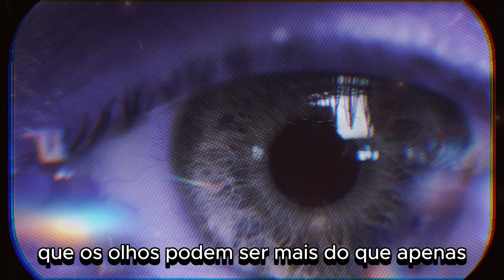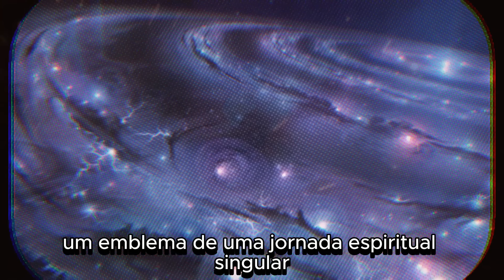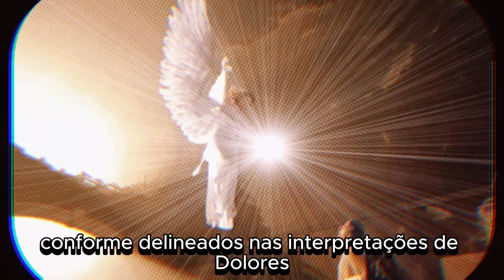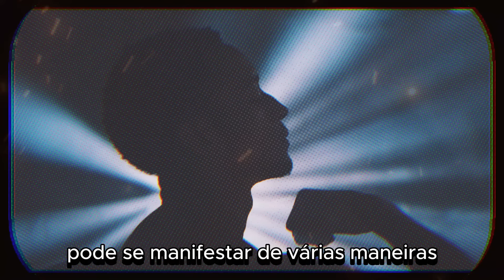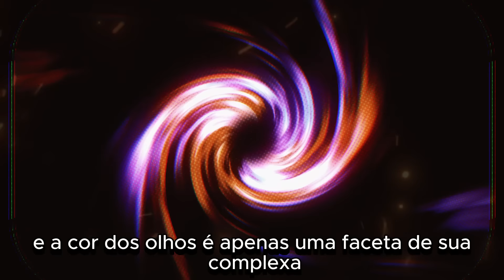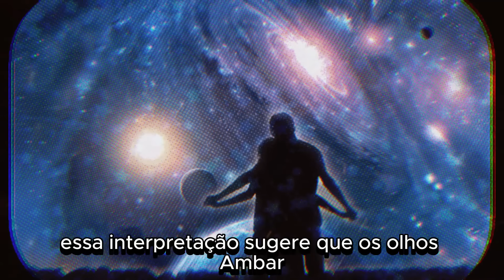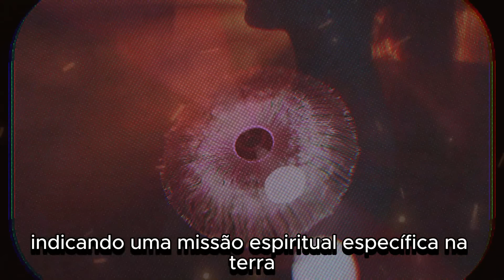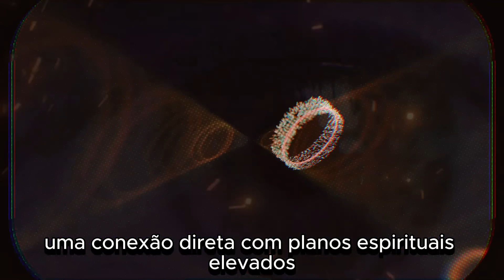Descubra o QUE A COR DOS SEUS OLHOS Revela Sobre Sua HERANÇA CÓSMICA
**Descrição do Vídeo: "O Poder Cósmico nos Olhos - Explorando a Conexão Estelar"**

🌌 Bem-vindos, exploradores cósmicos! Neste vídeo fascinante, mergulharemos nas profundezas dos olhos e desvendaremos os segredos cósmicos por trás de suas diversas tonalidades. Os olhos são verdadeiras portas para a alma, cada cor revelando uma conexão única com as estrelas distantes. 🌠

**👁️ Olhos Castanhos: Raízes na Terra, Estrelas no Olhar**
Adentremos o mundo da empatia pleiadiana e sabedoria arcturiana nos olhos castanhos. Uma jornada pelos vínculos duradouros entre Terra e Cosmos, com histórias não contadas e habilidades de cura que transcendem o físico.

**🌊 Olhos Azuis: O Infinito Céu nos Olhares**
Viajemos pelos mares da vastidão cósmica ao explorar a conexão dos olhos azuis com espíritos sírios e andromedanos. Uma fluidez como a água e profundidade emocional que revelam líderes inovadores e conectados ao cosmos.

**🍂 Olhos Avelã: Explorando Nuanças e Verdades Cósmicas**
Testemunhemos a versatilidade e busca por verdade nos olhos avelã, uma mistura de verdes, marrons e dourado. Herdeiros de Líon e Oran, esses exploradores cósmicos buscam inovação com uma curiosidade profunda.

**🔮 Olhos Cinzentos: Reflexos do Intelecto e Empatia Alfacenturiana**
Adentremos os mistérios dos olhos cinzentos, refletindo as almas alfacenturianas. Inteligência e empatia inovadoras desvendam complexidades, guiando-nos para um futuro onde mente e coração se entrelaçam.

**🔥 Olhos Âmbar: A Chama Ardente da Aventura Cósmica**
Explore a chama ardente nos olhos âmbar, manifestação do espírito indomado das sementes estelares felinas e de Vaga. Uma celebração da ousadia, criatividade e confiança que inspiram uma vida vivida com plenitude.